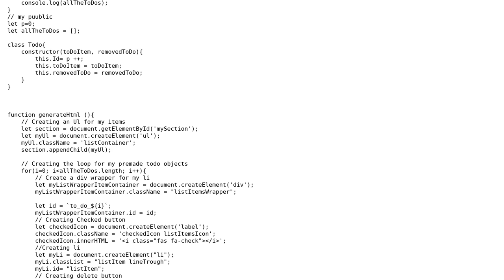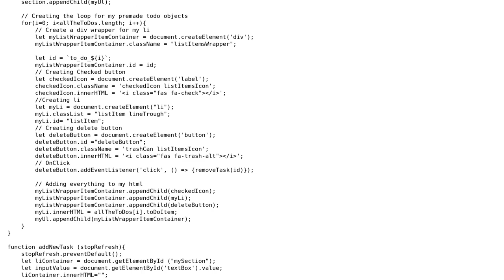How to Remove Particular Element from Array in Javascript with a button?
With thanks & praise to God, and with thanks to the many people who have made this project possible! You are responsible for your own actions.